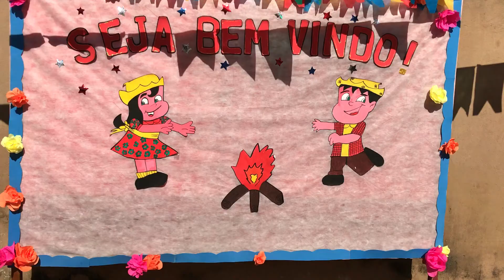DIY Decoração Junina: flores de cartolina, papel crepom e EVA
Se inspire neste vídeo na hora de decorar sua festa junina de forma prática e barata.

Solicite o endereço por e-mail.